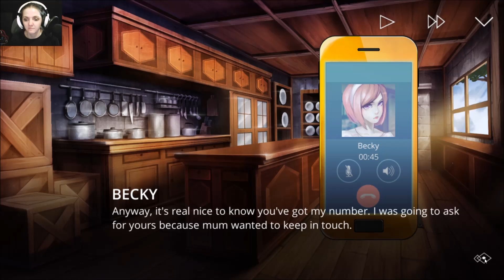HANNAH IS PREGNANT?! - (The Letter - Horror Gameplay - Part Eight)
Hey what's up, you awesome Guys and Gals! Thank you all so much for the Views and Support! Hope you enjoy the Gameplay and have an awesome Day/Night in the Gaming World!

Never give up on making those videos! Spread out all that positive energy!

Warning: Some bad words!